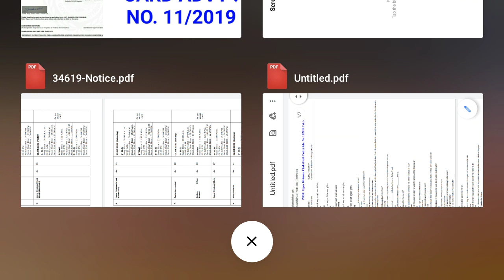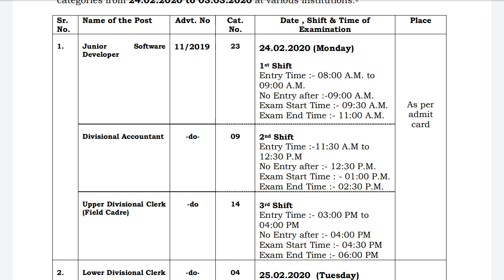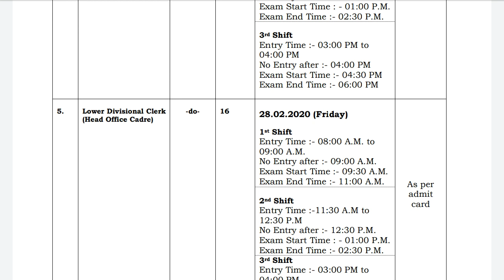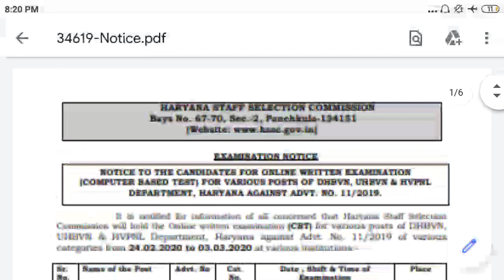HSSC ने जारी किए PENDING ADMIT CARD ADVT. NO. 11/2019 BIG/GOOD NEWS||HSSC ALL EXAM LATEST UPDATE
HSSC ALL RECRUITMENT LATEST UPDATE OR NEWS
HARYANA ALL RECRUITMENT LATEST UPDATE OR NEWS
HSSC EXAM ADMIT CARD RELEASED GOOD NEWS